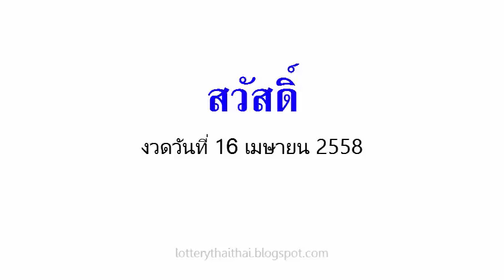เลขเด็ดงวดนี้ หวยซองสวัสดิ์ 16/04/58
หวยเด็ด เลขเด็ดงวดนี้ หวยซองสวัสดิ์ งวดวันที่ 16 เมษายน.58

คำค้นหาที่เกี่ยวข้อง :
หวยหนองคาย,ปฎิทินโชคลาภหมอไพศาล,เจ้าพ่อปากแดง 16 เม.ย.58, 16 เมษายน 2558,เลขนำลาภอาจารย์ช้าง,คุณชาย รชต,อ.ดาวอิสระ,เนตรทิพย์,รวยตัวเดียว,เก่งจริง,เพชรสิงห์,เซียนเจ้ามือ,บัวหลวง,10เซียน,สายน้ำนำโชค,9อาจารย์ดัง,ตะวันแดง,ม้าเหล็ก,เลขพิเศษ,ประกันวิ่งบน,หวยซองชบา,ทีเด็ดตัวเดียว,ท้าวพันศักดิ์,โคตรเซียนวิ่ง,หวยรัฐ,ปักหลักสิบล่าง,เทพทันใจ,หวยซองเถ้าแก่พันล้าน,คัมภีร์ชี้เป้ารวย,หวยซองเนตรนาคราช,อัมพวาหน่วยบน,อาจารย์หนู,หวยซองทิดจันทร์,หวยไทยรัฐ,คนสัมผัสเลข,เหนือเมฆ, อ.อ๊อด มหาเฮง, มังกรหยก,ปริศนากองสลาก,กุมารทอง-วิ่งบน,มักกะรีผล-ล่าง,แม่นขั้นเทพ,ถล่มเจ้ามือ,หวยเดลินิวส์,หวยซองลือลั่น สนั่นเมือง,หวยบางกอกทูเดย์,เลขเด็ดงวดนี้หลวงพ่อปากแดง,เลขเด็ดอาจารย์หนู,เลขเด็ดแม่จําเนียร,เลขเด็ดม้าสีหมอก,เลขเด็ดวันนี้,เลขมงคล